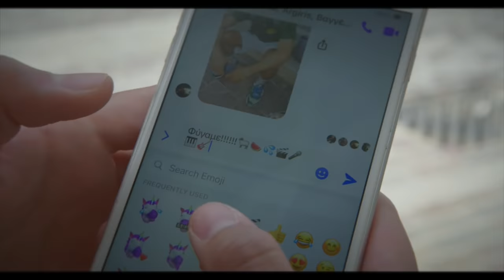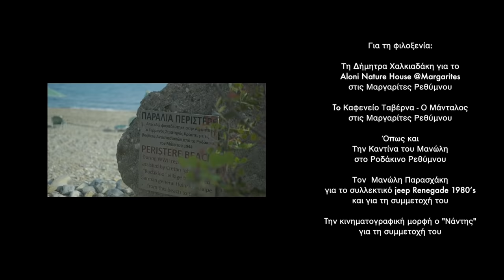topos - "tou topou" (sousta) (Official VideoClip)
topos presents:
1st single: "tou topou" (sousta)
Lyrics: topos
By FM records
1st album, name: 'ola se mia thalassa"

Με στοιχεία από Κρητική σούστα, πρόκειται για ένα pop ανάλαφρο, καλοκαιρινό κομμάτι με φρεσκάδα καρπουζιού!
"Εδώ τα lyrics λένε την ιστορία της ζωής τους...κυριολεκτικά! "
Οι  "topos" επηρεάζονται από τη νησιώτικη ζωή τους και φέρνουν στην οθόνη μας την Ρεθυμνιώτικη Κρήτη και τις ομορφιές της.
Οι topos (ο "τόπος μου" στα ελληνικά σημαίνει το μέρος που κατάγομαι, οι ρίζες μου) είναι μια ελληνική μπάντα από το Ρέθυμνο, Κρήτης.
Οι topos αποτελούνται από τους:
Ματθαία Ξ. Σπιταδάκη στα φωνητικά
Ελένη Αλεξαντωνάκη στα πλήκτρα και μπάσο
Αργύρη Έξαρχο στην ηλεκτρική κιθάρα
Φίλιππο Ζεϊμπέκογλου- Müller στα τύμπανα
και με τη συμμετοχή του Βαγγέλη Μαμαλάκη στο κρητικό λαούτο, για το δίσκο αυτό.

topos - "tou topou" (sousta)
Μουσική: topos
Μαμαλάκης Βαγγέλης
Στίχοι: topos
Παραγωγός: Μανώλης Βλάχος - Number nine Productions
Single
Vaggelis Mamalakis
Lyrics: topos
Music Producer: Manolis Vlachos - Number nine Productions

*topos is:
Matthaia Spitadaki (singer)
Philippos Zeimpekoglou Muller (drums)
Eleni Alexantonaki (keyboards/ bass)
Argiris Exarhos (electric guitar)
+ for this album Vaggelis Mamalakis (lute)
Στίχοι:
Ήμουν παιδί και έζησα στη γειτονιά αυτή
Σαν θυμηθώ μνήμες και εικόνες νοσταλγώ

Στενά σοκάκια νύχτες παγκάκια

Τον τόπο μου εγώ δεν λησμονώ
Λιμάνια βόλτες φεύγα και πόρτες

Στον τόπο μου και πάλι θα γυρνώ

Σαν σε σκεφτώ στα βαθιά νερά σου θα βρεθώ
Αναπολώ καθετί στον όμορφο βυθό
Βράχια, φαράγγια,
Νύχτες με μάγια

Άσπρα σεντόνια και μπλε μπαλκόνια

Πήγα μακριά, άφησα ξοπίσω μου χωριά
Και Κυριακές, σε Γαλαζοπράσινες ακτές
Στα καφενεία, ρακές και μπύρα

Λύρες, λαούτα, χαρές και σούστα

Βράχια, φαράγγια,
Νύχτες με μάγια

Matthaia X. Spitadaki/Ματθαία Ξ. Σπιταδάκη

Exarchos Argris/Αργύρης Έξαρχος

Eleni N. Alexantonaki